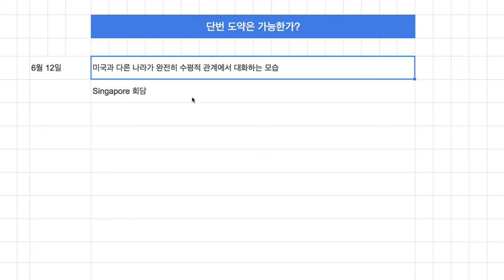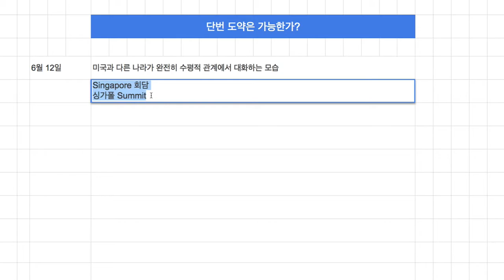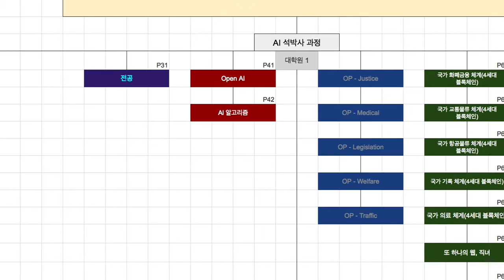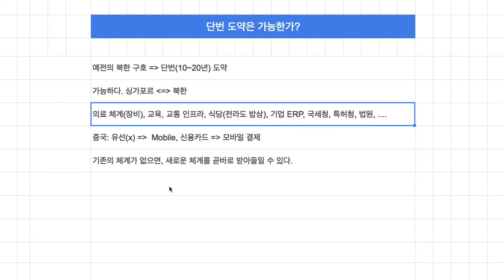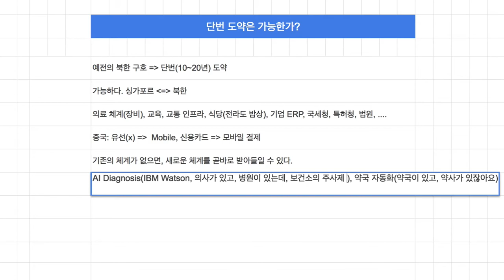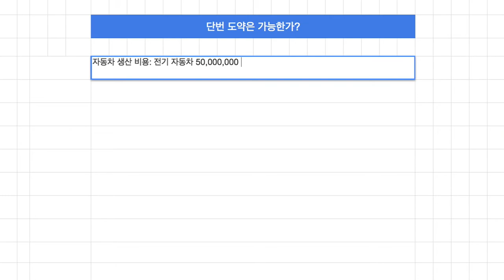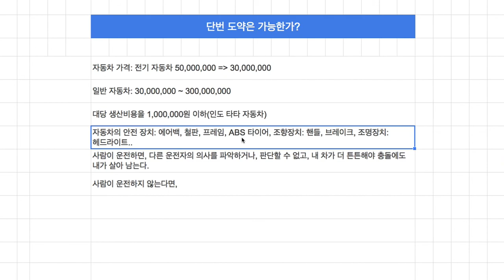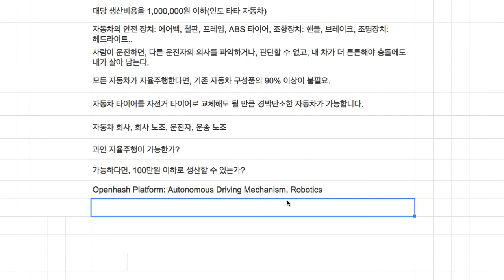[6.25 기념] 북한의 꿈(단번 도약)은 실현될까?